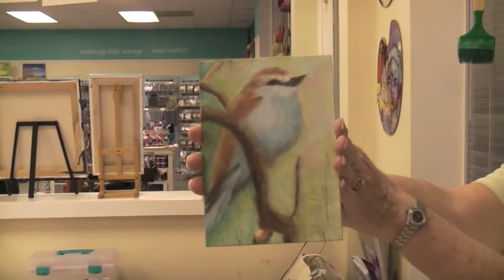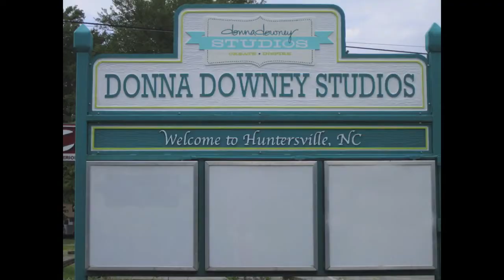sometimes i vlog about art-ing @ Donna Downey Studios - Day 2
day 2 of our weekend at donna downey studios. it was a shorter day since classes began at 4:00 pm but we made a cool project. day 3 vlog will be a lot longer.

ADDRESS:
Créations CeeCee
54 Cité-des-Jeunes
Suite 102B-347
Vaudreuil-Dorion, QC
J7V 9L5